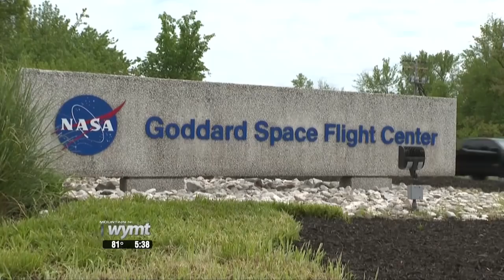Mountain News 530 p m Top Stories May 27, 2019